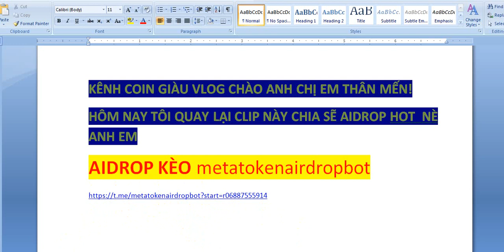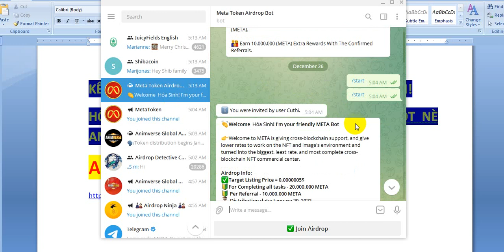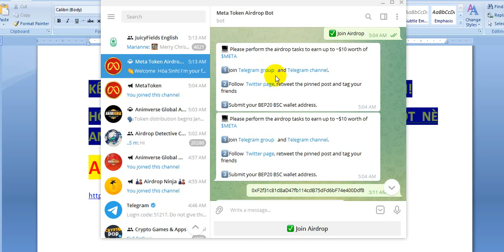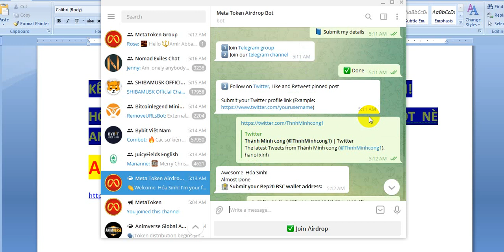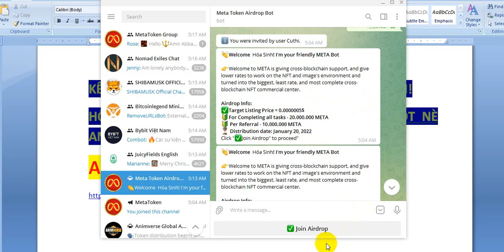metatokenairdropbot (KÈO NGON)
Welcome to META is giving cross-blockchain support, and give lower rates to work on the NFT and image's environment and turned into the biggest, least rate, and most complete cross-blockchain NFT commercial center.

Airdrop Info:
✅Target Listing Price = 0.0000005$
🔰For Completing all tasks - 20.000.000 META
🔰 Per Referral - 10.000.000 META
⏳ Distribution date: January 20, 2022

KÈO KIẾM TIỀN TƯƠI CỰC NGON Olacity • mã giới thiệu: 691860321